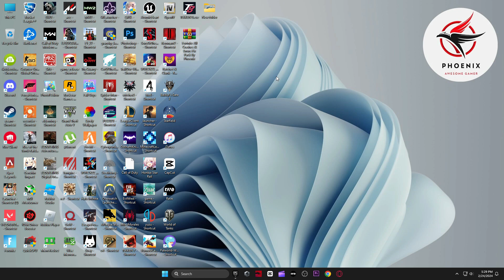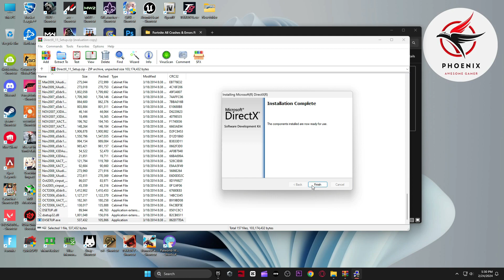a d3d11-compatible gpu (feature level 11.0 shader model 5.0) is required to run the engine fortnite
a d3d11-compatible gpu (feature level 11.0 shader model 5.0) is required to run the engine fortnite chapter 5 error fixed in 2024

Make Sure Watch Video Until End Follow Each Steps CareFully!

▬►𝐆𝐚𝐦𝐢𝐧𝐠 𝐏𝐂 𝐒𝐩𝐞𝐜𝐬:
CPU: Intel Core i9-10900k 3.70GHz
GPU: RTX 3070 8GB
RAM: 48 GB DDR4
Motherboard: ROC STRIX B460-F GAMING
Power Supply: GIGABYTE 80 Plus Gold 750W

▬►Secondary PC Specs:
CPU: Intel Core i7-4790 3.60GHz
GPU: AMD RX 570 4gb
RAM: 16 GB
Motherboard: ASROCK-Z87 PRO 3
Power Supply: EVGA 80 Plus Bronze 850W